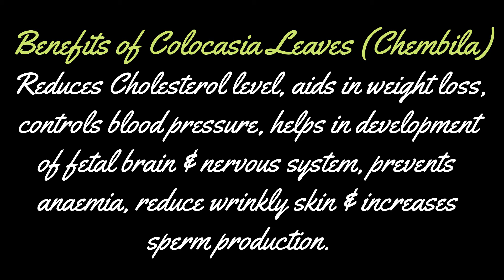Pathravada || Chembila palaharam || ചേമ്പില പലഹാരം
Hi everyone ...
I'm here with a special recipe out of colocasia leaves (chembila).